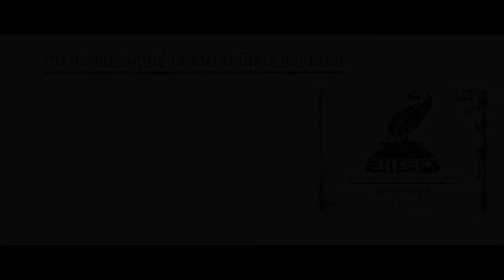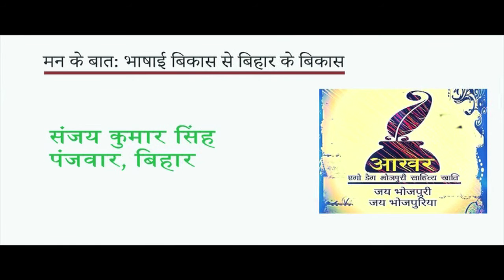Sanjay Singh Mann ke baat 2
"मन के बात : 2 - भाषाई बिकास से बिहार के बिकास" में संजय सिंह "